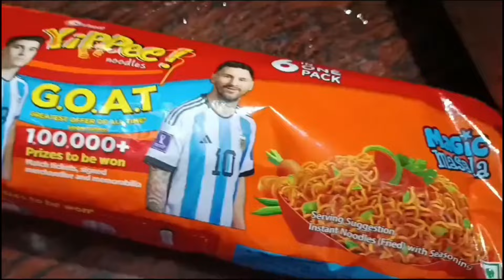আজ তোমাদের জিজু আমাকে না নিয়ে কোথায় গেলো//যা ভেবেছি তার উল্টো হয় সবকিছু😭 Aparna Roy vlog#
আজ তোমাদের জিজু আমাকে না নিয়ে কোথায় গেলো//যা ভেবেছি তার উল্টো হয় সবকিছু#
Aparna Roy vlog#
aparna roy vlog#
bengali vlog#
bangla vlog#
kolkata vlog#
daily vlog#